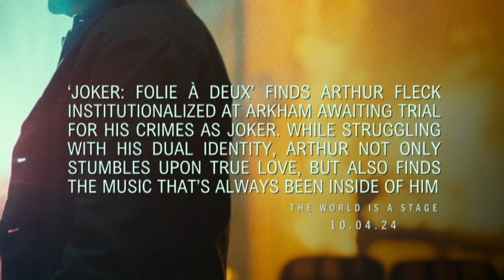Joker Folie A Deux Trailer Breakdown | Joker 2 Trailer Breakdown, Hidden Details, Theories Explained